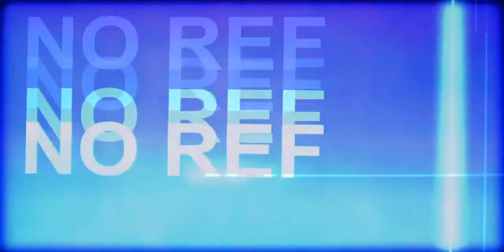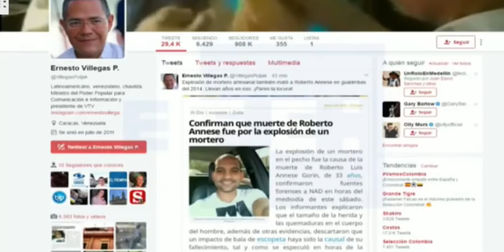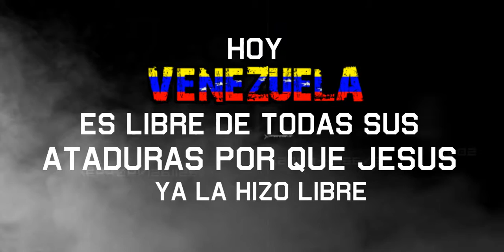Ataduras en Venezuela Crisis 2018 Cuadra Producciones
Ministerio Audio-Visual de la Iglesia Cuadrangular Mariara Ataduras en Venezuela Crisis 2018-Edición Audio-Visual Creativo AF
Si te Gusto el Contenido de este Canal Suscribete y Apoyanos Dandole Me Gusta a este Video y Puedes Visitarnos en Nuestras Redes Sociales para Mas Informacion Sobre Nuestros Nuevos Proyectos